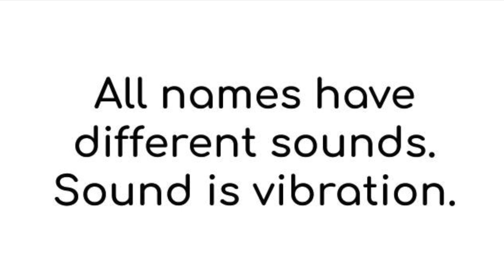What is the name Ethan, meaning by Name Vibration? - Name Essence Reading through Koichi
What is the name Ethan, meaning from Name Vibration? I draw Name Vibration Art to convert the sound into the vision and receive the message what is the meaning of the name Ethan.

All names have different sounds. Sound is vibration. The vibration can be converted to vision in a meditative state with a joyful and peaceful mind. The vision has a message that tells what is the pure quality of your name. In this post, I draw the vision of the name Ethan and introduce the message from the name Ethan.

I wrote a more detailed reading result about Ethan in the following blog post. Please check it out.

More readings of given names are coming. They can be names of your loved ones.

Your full name shows a different vision and message.
If you are interested in the vision and message of names of yours, your children, or spouse, please get in touch with Koichi.